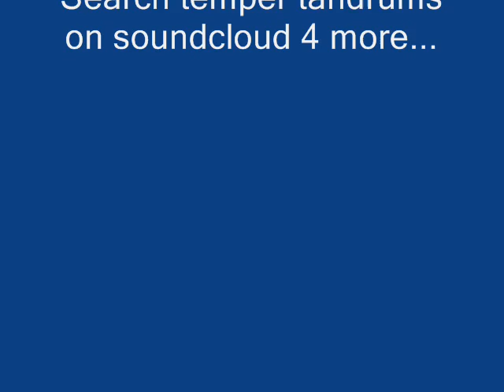TNT - Dhmokratia(Temper Tandrums bass production).wmv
Auto einai to remix m gia ton diagwnismo tou festival thhf me to accapela tou tnt-dhmokratia...